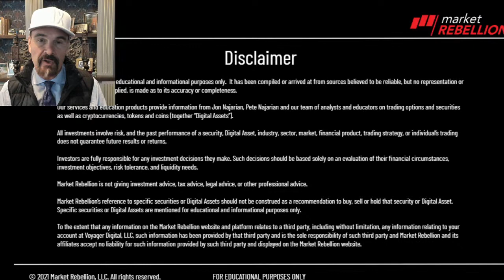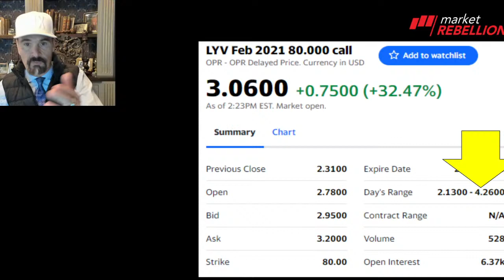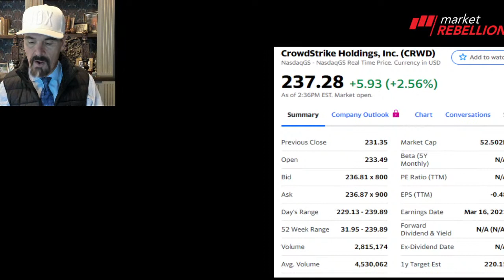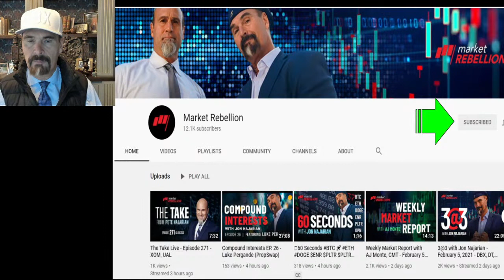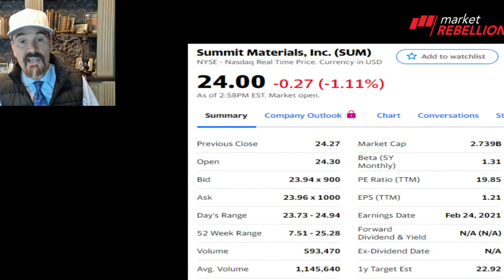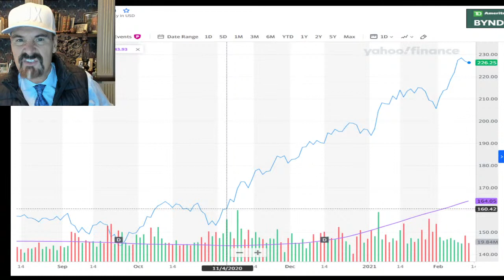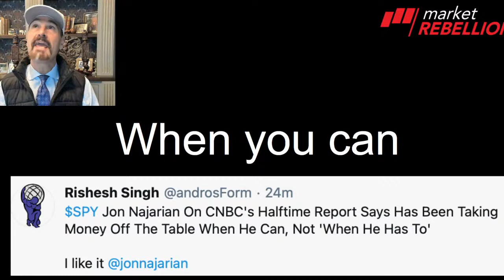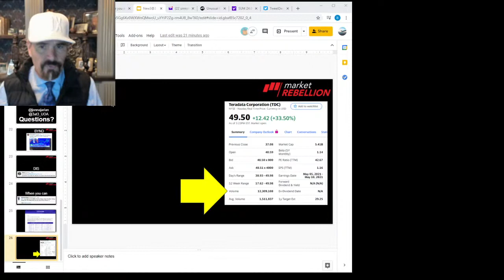3@3 with Jon Najarian - February 11, 2021 - BYND, SUM, IWM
3@3 is your daily dose of unusual options activity. Market Rebellion Co-Founder Jon Najarian details the three hottest stocks that smart money is buying or selling today.

In today's video, Jon takes a look at some Unusual Option Activity in Beyond Meat ($BYND), Summit Materials ($SUM), and the iShares Russell 2000 ETF ($IWM).

These trades were flagged by our proprietary Heat Seeker algorithm. Learn more about our Unusual Option Activity service

Market Rebellion offers a wide range of subscription services, education, and coaching. Ready to join the Rebellion?